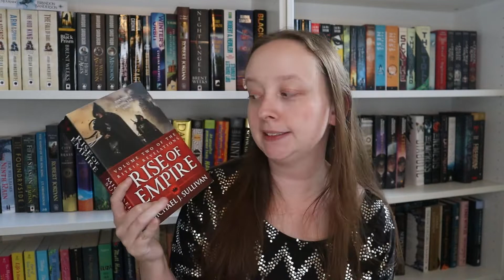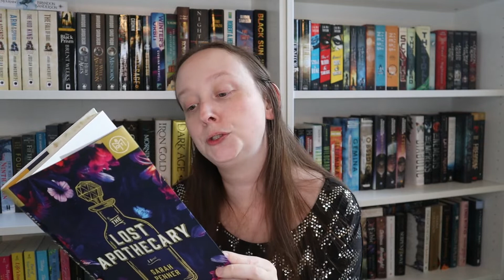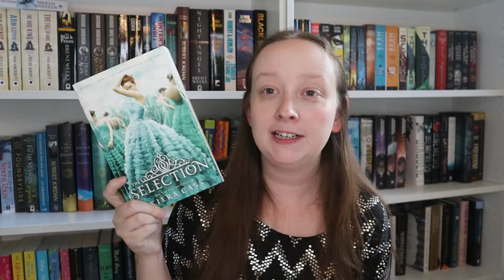June TBR: Attempting to Read 20+ Books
I am heading into a challenge for my book club. Please leave all the recommendations for short books/novellas! I need to fill the gap with shorter books as I need to read 20+ this month!